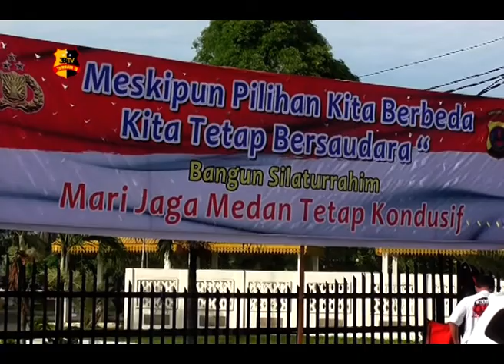AKSI KUBU DUKUNG DAN GANTI PRESIDEN DIBATASI BARISAN POLISI